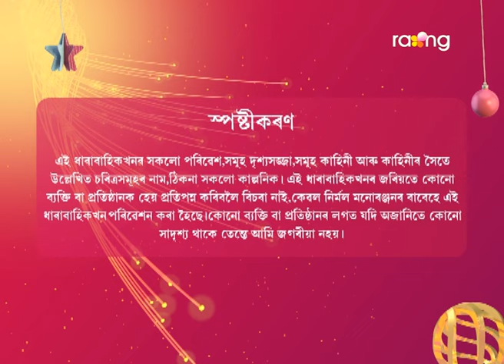Baraxun - বৰষুণ | 03rd Jan 2023 | Ep No 128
অৰ্ণৱে দেৱযানীক দিয়া বিয়াৰ প্ৰস্তাবটো বাৰু দেৱযানীয়ে মানি ল'ৱনে?